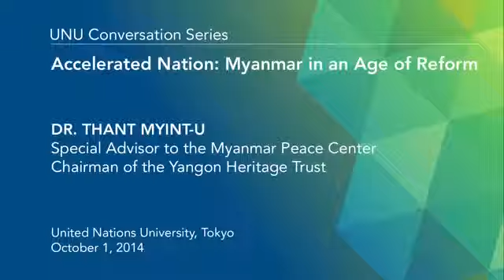Thant Myint U having conversation with UNU Rector David M. Malone about the future of Myanmar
Thant Myint-U is an historian, a past Fellow of Trinity College, Cambridge, an adviser to the President of Myanmar, and the founder and chairman of the Yangon Heritage Trust. He is also the author of two bestselling and critically acclaimed books, The River of Lost Footsteps: A Personal History of Burma and Where China Meets India: Burma and the New Crossroads of Asia. He was named by the Foreign Policy Magazine as one of the "100 Leading Global Thinkers" of 2013 and by Prospect Magazine as one of 50 "World Thinkers" of 2014. He was voted 15th in Prospect Magazine's subsequent poll of "World's Leading Thinkers" (Wikipedia)